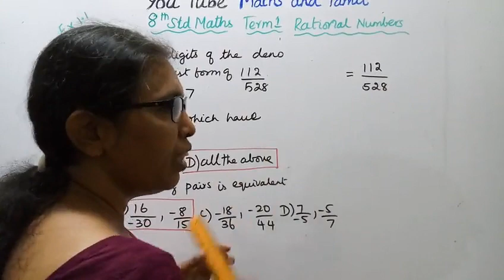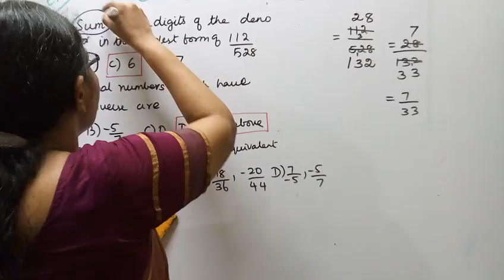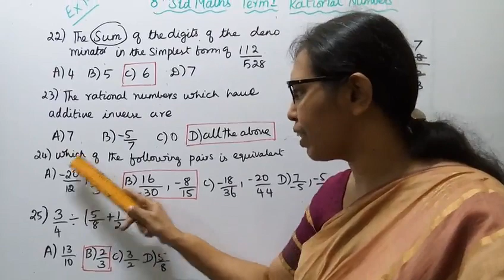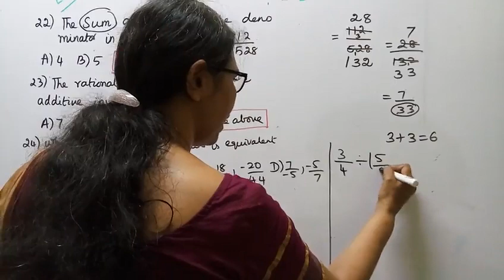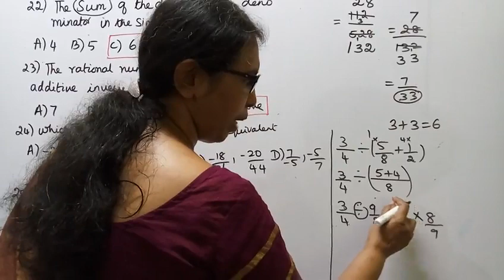T.N.8th std maths 2020 - 2021 Term -1 Rational Numbers Exercise:1.1 -22 - 25.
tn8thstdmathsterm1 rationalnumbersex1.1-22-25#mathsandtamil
Dear Students,
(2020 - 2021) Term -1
 Rational Numbers